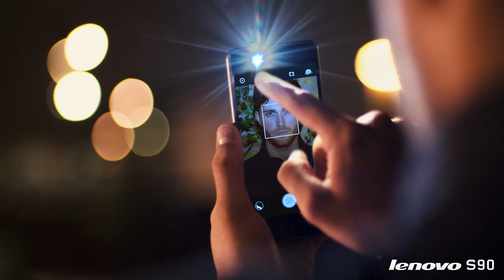Lenovo S90 เซลฟีได้ทุกที่ แม้ที่แสงน้อย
Lenovo S90 เซลฟีสมาร์ทโฟนที่ช่วยให้คุณถ่ายภาพสวยๆได้ในทุกสภาพแสงเพราะไม่เพียงมาพร้อมกล้องหน้าความละเอียด 8 MP แต่ยังมีเซลฟีแฟลชอีกด้วย